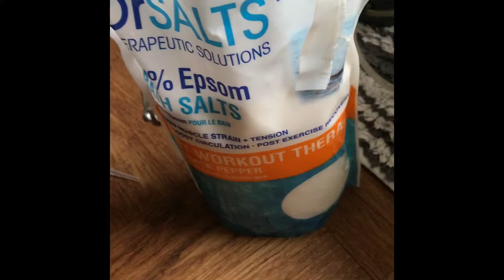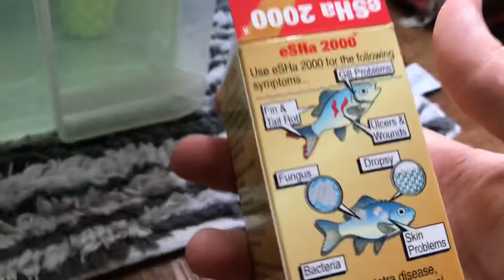Day one of dropsy treatment for sick fish 🐠